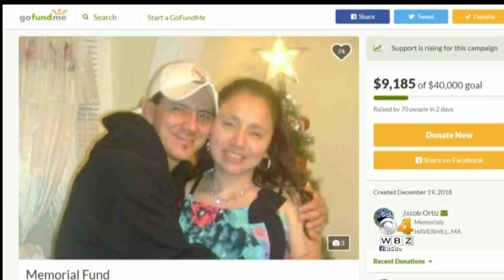Haverhill Family Mourns Father Killed In Construction Accident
The man who died in a construction accident in Haverhill leaves behind his wife and three daughters. WBZ-TV's Paul Burton reports.